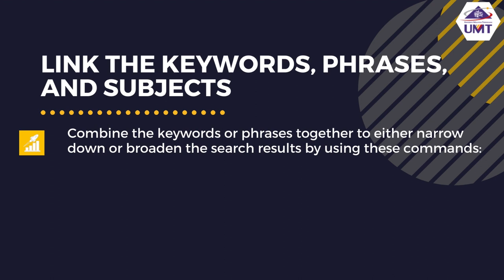Modul 3 : Link the Keywords, Phrases and Subjects.